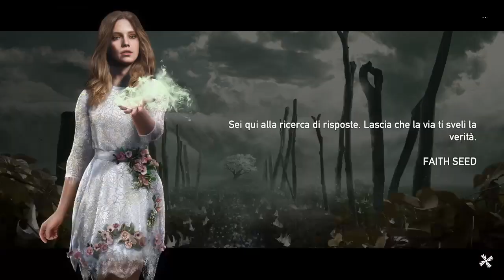Far Cry 5 Missione Paradiso perduto Faith Seed